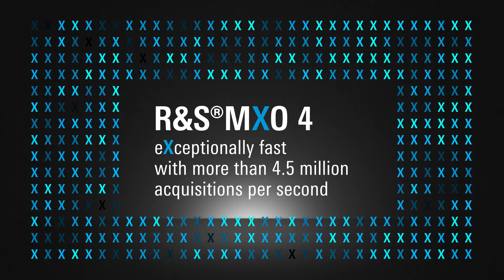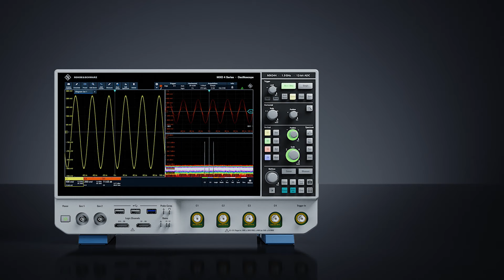R&S®MXO 4 series oscilloscope – Next generation oscilloscope for accelerated insight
It’s time to meet the R&S®MXO 4 - neXt generation oscilloscope for accelerated insight!
The R&S®MXO 4 is eXceptionally fast and with an acquisition rate of more than 4.5 million acquisitions per second – it truly features the eXtreme speed you need to see more of the signal.